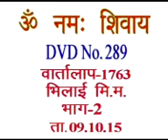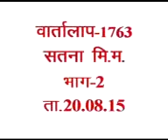varta1763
Copyright :    AIVV